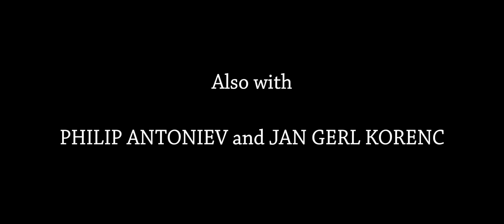No Minorities: The Ballad of the Macedonian Diaspora Sizzle Reel 1 Min 04 HD 1080p